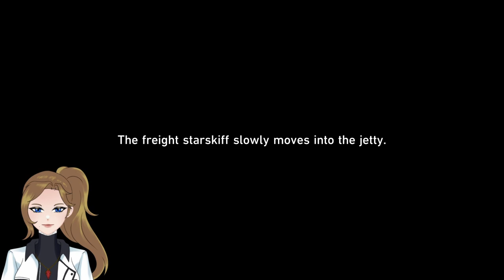We Actually "Captured" Kafka? - Honkai: Star Rail (Part 12)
I'm playing Honkai: Star Rail for the first time! Come with me to trailblaze across the universe where we will explore different worlds with Dan Heng, March 7th, Welt, and Himeko as we try to find out the secrets behind the Stellarons, the Aeons, and my purpose.